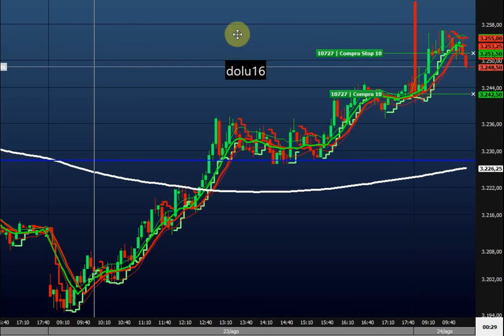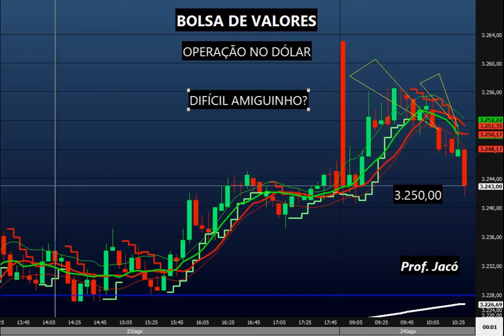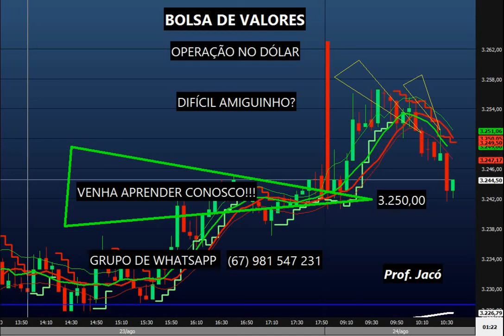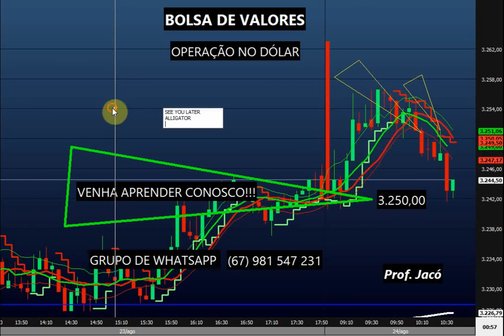GANHANDO R$3.250,00 PELA MANHÃ :P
BOLSA DE VALORES - OPERAÇÃO NO DÓLAR